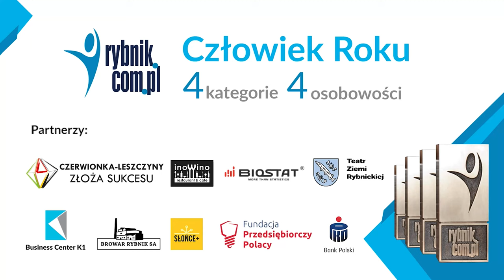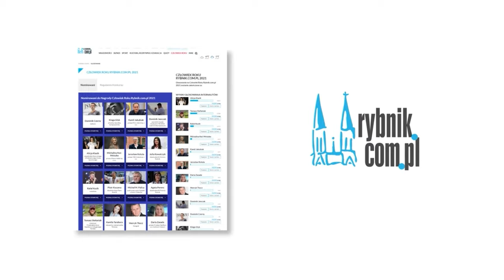Człowiek Roku Rybnik.com.pl 2021. Wideorelacja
1 marca 2022 roku w Teatrze Ziemi Rybnickiej poznalismy Ludzi Roku Rybnik.com.pl 2021. Zobaczcie jakie zapadły rozstrzygnięcia i co powiedzieli nagrodzeni laureaci!

Partnerami Konkursu Człowiek Roku Rybnik.com.pl 2021 byli:  Gmina i Miasto Czerwionka-Leszczyny, restauracja inoWino, Centrum Badawczo-Rozwojowe Biostat®, Business Center K1, Słońce+, Teatr Ziemi Rybnickiej, Browar Rybnik i Fundacja Przedsiębiorczy Polacy.